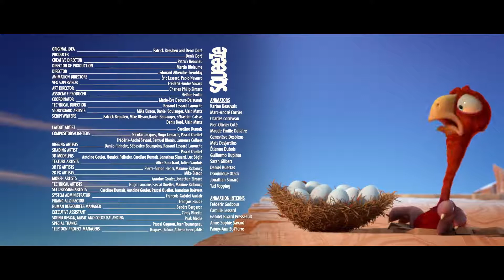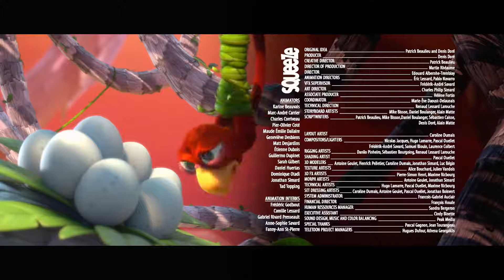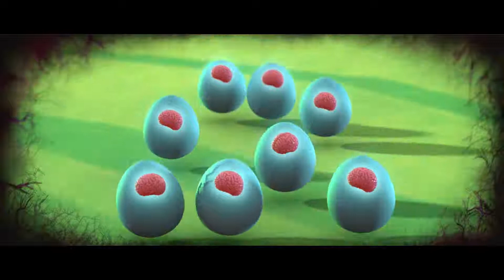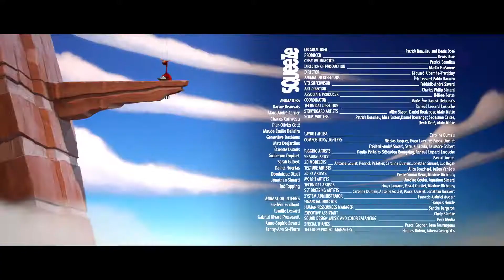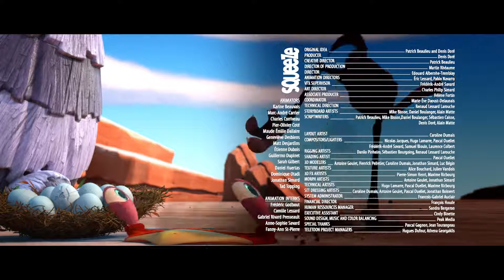CRACKÉ - Stretch Ed | Cartoons for kids | Compilation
Ed stretches to save his eggs.